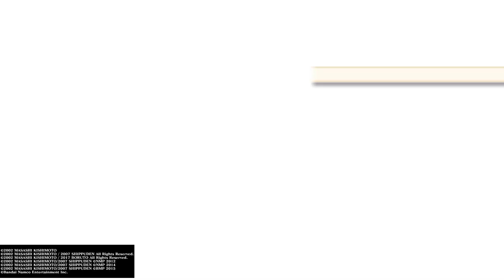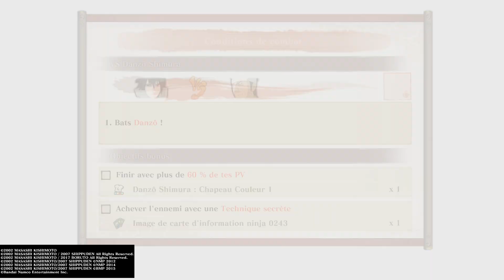NARUTO X BORUTO UNS CONECTIONS: Chap.5 Le Sommet des 5 Kage part.1 [2023/12/11] (18h24min43s)